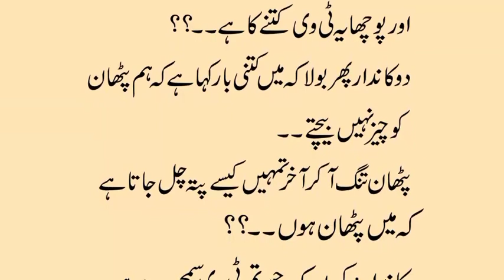Aik Pathan Electronics Ki Dukaan Par Pressure Cooker Leny Gia| Aj Ka Latifa |Urdu Hindi JOks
Aik Pathan Electronics Ki Dukaan Par Pressure Cooker Leny Gia